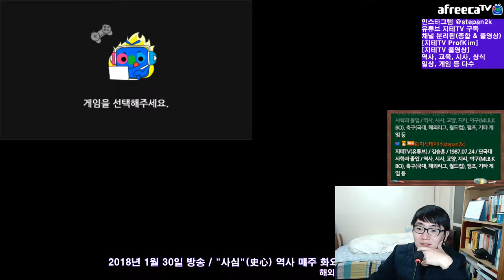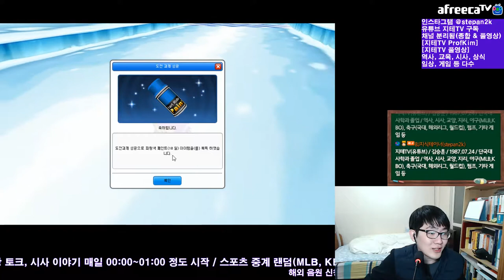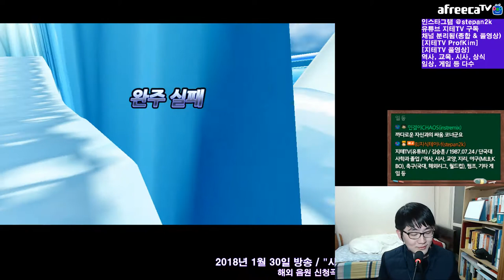[지테TV Live] 교육방송 원고 작업 전 손풀기 게임 Kart Rider (아프리카TV BJ지식테이너 김승훈 2018.01.30 새벽방송 2부)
원고 작업 전에 손풀기로 카트리아더 시나리오를 잠깐 해 봤는데... 미션이 대놓고 어렵네요. ㅠㅠ